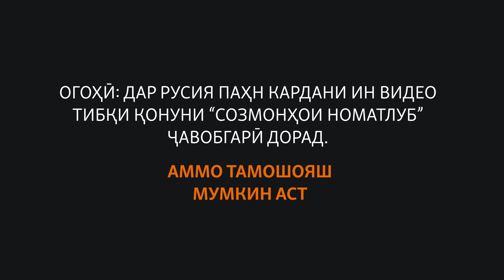Дар ним сол беш аз 80 ҳазор зани тоҷик аз муҳоҷирати корӣ баргаштааст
Мақомоти Тоҷикистон мегӯянд, дар ним соле, ки гузашт даҳҳо ҳазор зани тоҷик аз хориҷ ва асосан аз муҳоҷирати корӣ ба кишвар баргаштаанд.